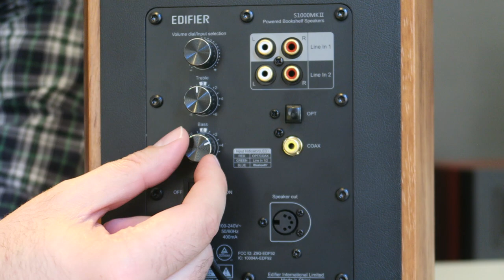Review Edifier S1000MKII, mejoras y comparativa con S1000DB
Los Edifier S1000MKII son los altavoces de Edifier que inician la gama de entrada "S" o profesional de Edifier.

Destacan y se diferencian de los S1000DB por integrar Bluetooth 5.0 y algunos cambios en su sonido con mejor escena sonora y un sonido más equilibrado que su predecesor.